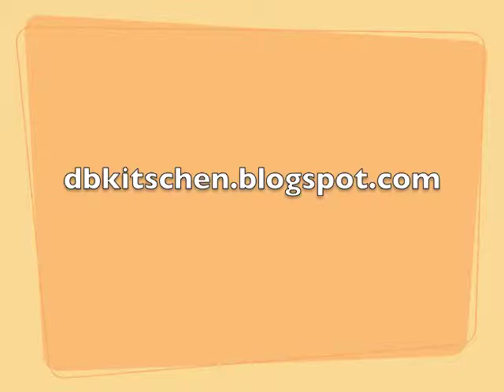Corned Beef Hawaiian